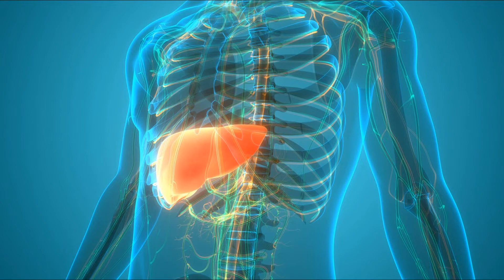5 Супер полезных свойств чеснока! Теперь едим его каждый день!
Полезные свойства чеснока для вашего здоровья.